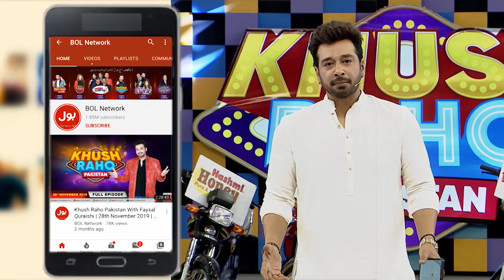Helmet Game | Khush Raho Pakistan Champions Vs Tick Tockers | Faysal Quraishi